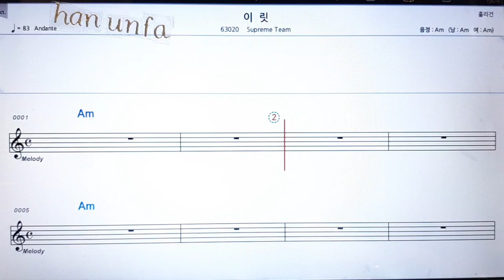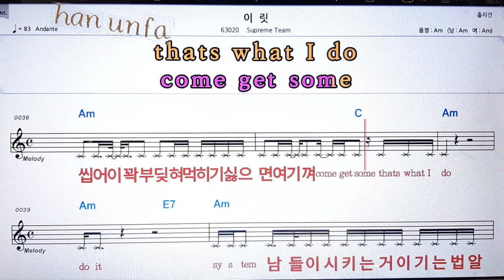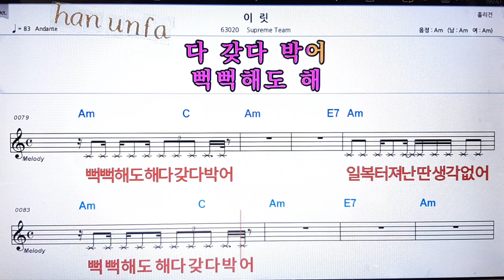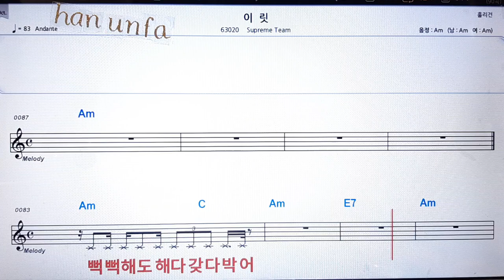이릿/Supreme team💋노래방 반주*기타 코드 악보*가라오케💖Karaoke*Sheet Music*Chord*MR